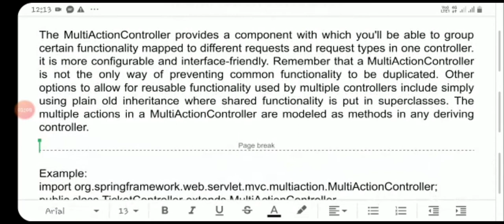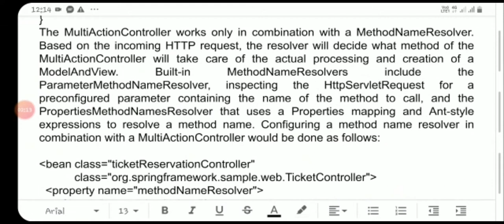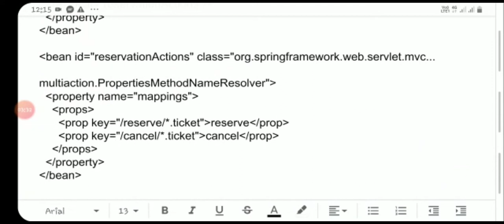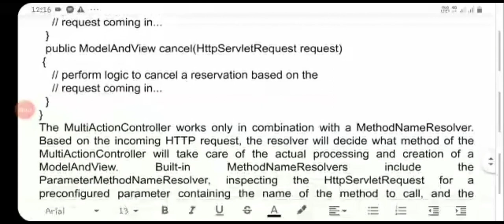MCS4EB3 Advanced Java Programming : Module 5 - Spring Framework : Part 9 - Multi Action controller